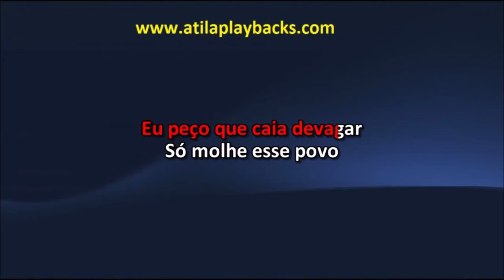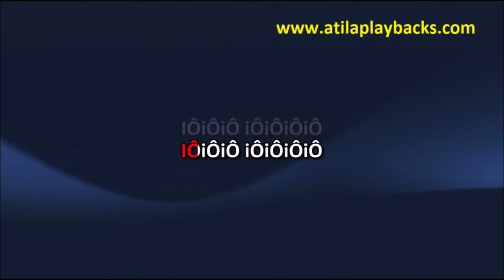Falamansa Oh Chuva